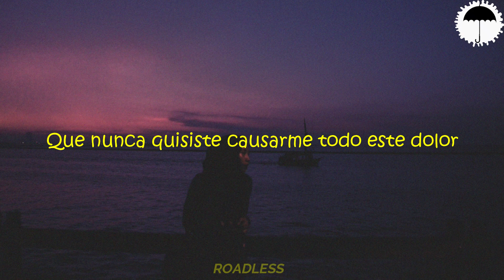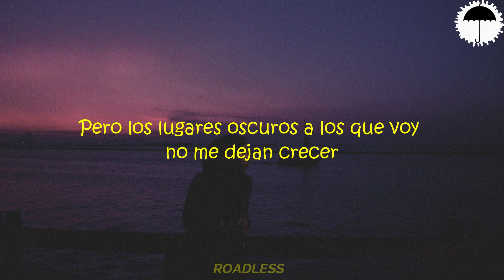INTRN - All I See (Sub Español)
🎧INTRN

✝ Me :,)